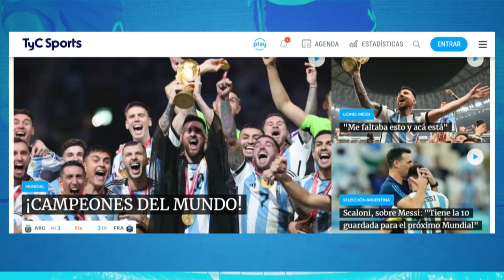BOCA Y RIVER QUIEREN A COLIDIO 🔥 ¿CÓMO ENCAJA EN CADA EQUIPO EL HOY JUGADOR DE INTER? ⚽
El campeonato de la Liga Profesional todavía no terminó, pero el mercado de pases ya tiene a la primera vedette: Facundo Colidio. Tanto Boca como River se pelean por el delantero de Inter, quien además cuenta con un ofrecimiento de Toluca para continuar su carrera en México. Ahora bien, ¿cómo encaja y qué podría aportar el ahora exatacante de Tigre en el Xeneize y en el Millonario?